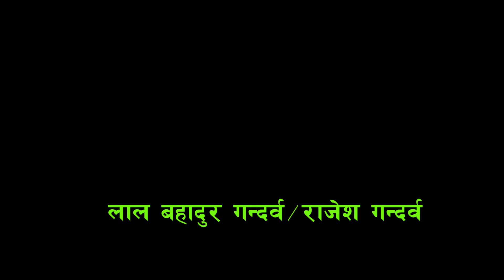BEDANA SARANGGI RA GAINE KO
LAL BAHADUR GANDARBA
 RAJESH GANDARBA